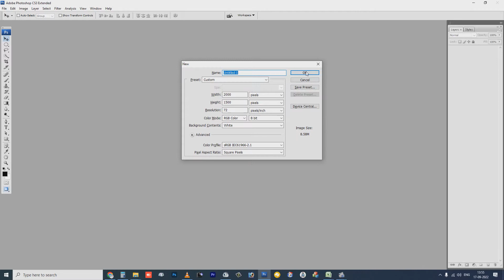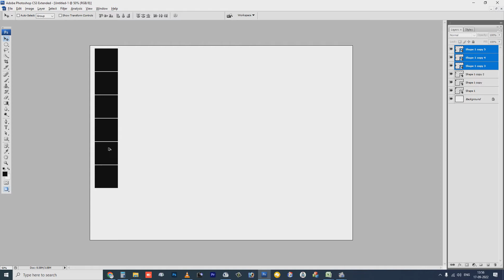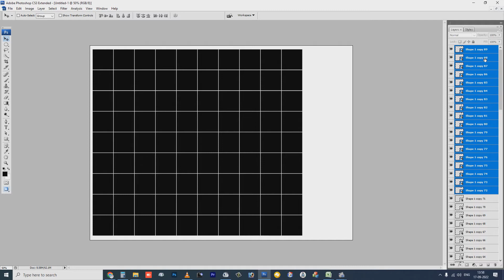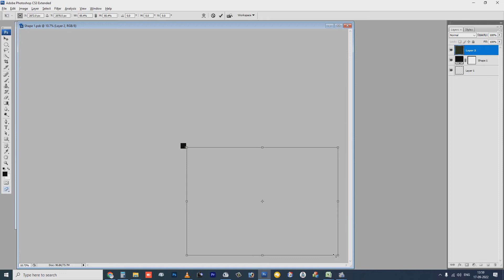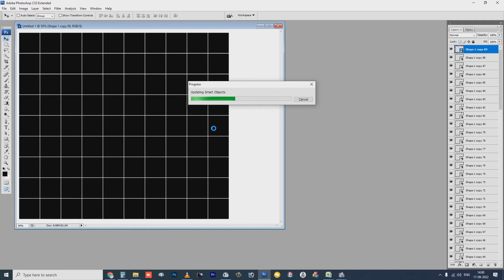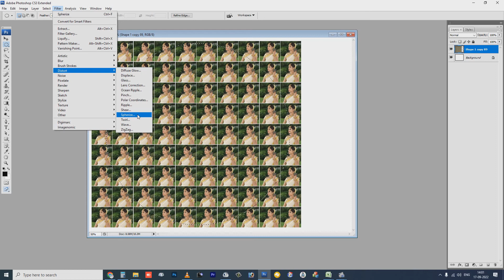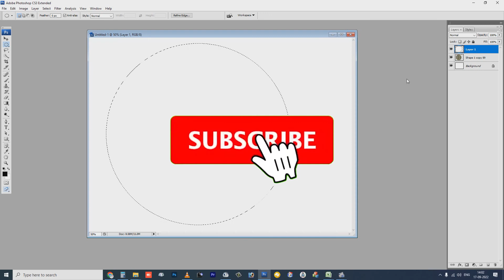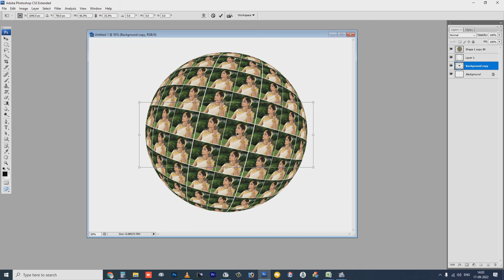Collage Sphere Effects in Photoshop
In this video you will learn how to create Spherical Collage effects in Photoshop step by step.

We are also running Online Classes for Photoshop & Video Editing.